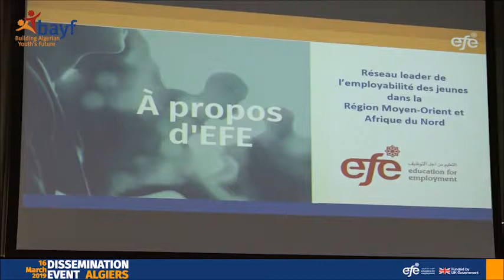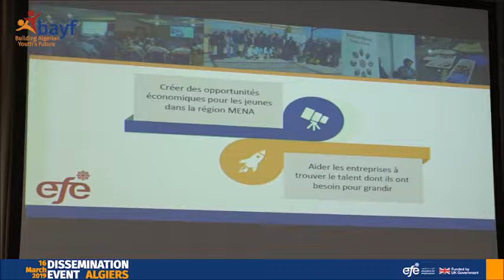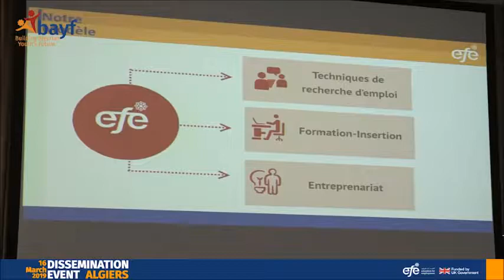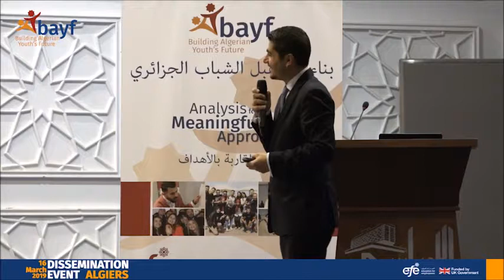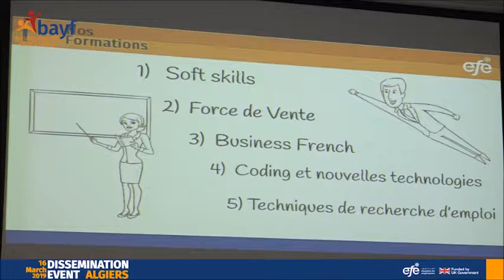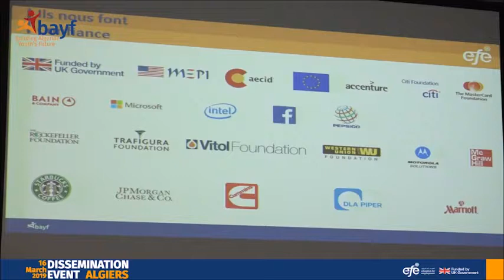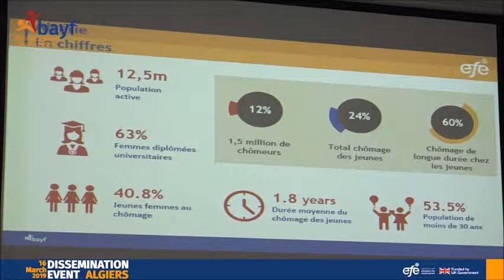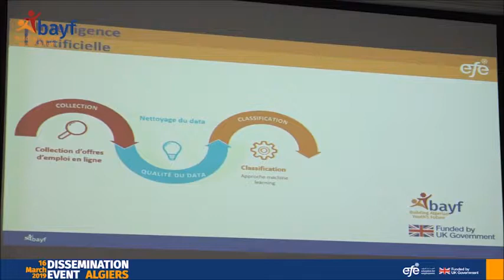Building Algerian Youth's Future - Speech Salvatore Nigro (CEO, EFE-Europe and VP, EFE-Global)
Salvatore Nigro introduces the BAYF project and labour market research results and the Dissemination Event held on March 16th, 2019 in Algiers.